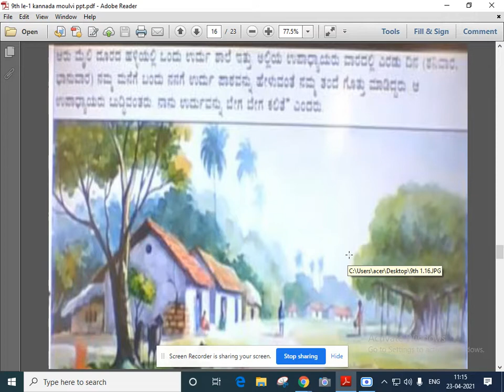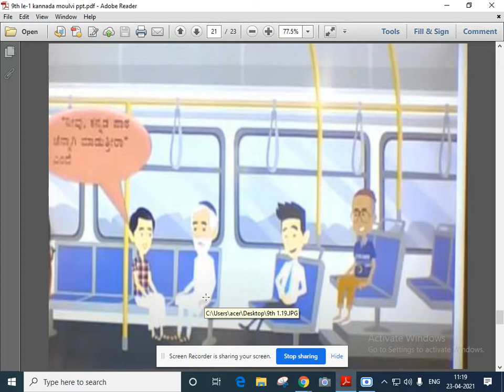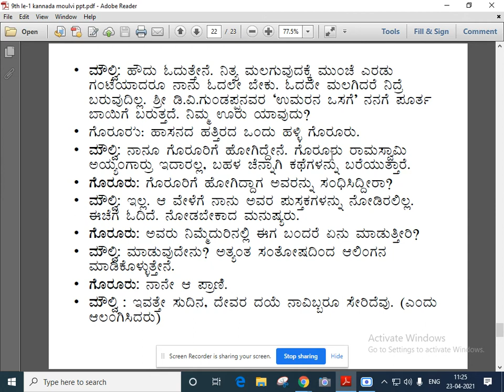9th kannada le 1 kannada moulvi part 3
9th kannada le 1 kannada moulvi part 3